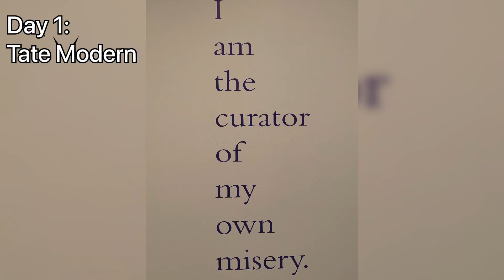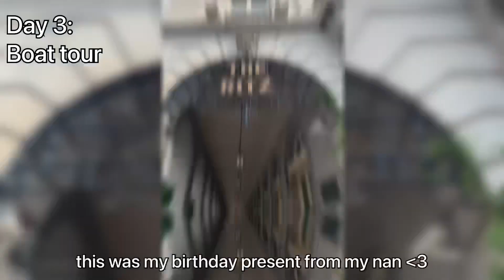I went to London for my birthday (ft The Ritz, Infinity Mirror Room, Tate Modern)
3 days in london wasn’t long enough but i had an amazing time :’)

going to the ritz for afternoon tea was a once in a lifetime experience and i will never forget it, being treated like royalty felt well deserved 😌👑